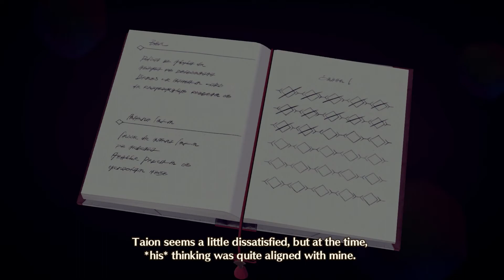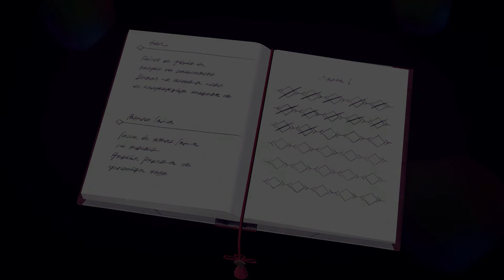Xenoblade Chronicles 3 Playthrough part 3 (Japanese Voices)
Live to fight. Fight to live.

Join Noah and Mio, members of the two opposing nations of Keves and Agnus, on a heartfelt journey through a warring world with a dark secret. Traverse massive, fantastical landscapes and master seamless real-time RPG combat as you expose the true enemy pulling the strings.

Xenoblade Chronicles 3 (Switch) Playthrough/Walkthrough/Gameplay
Difficulty: Hard
Japanese Voices
No Commentary